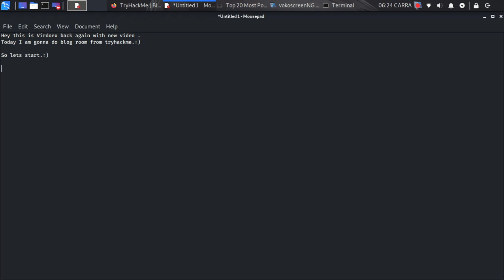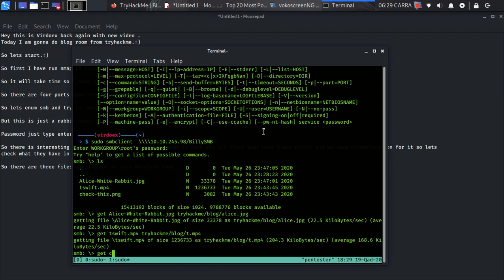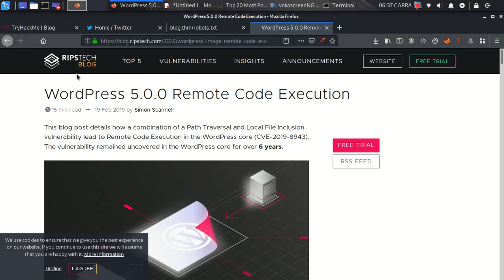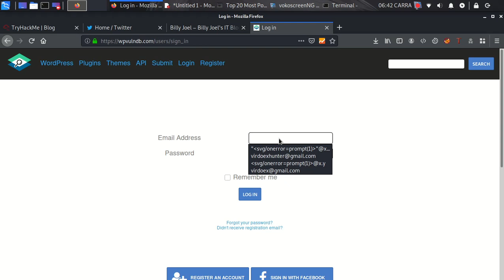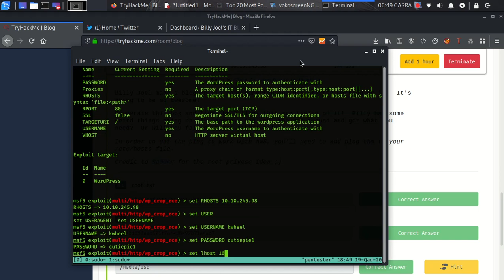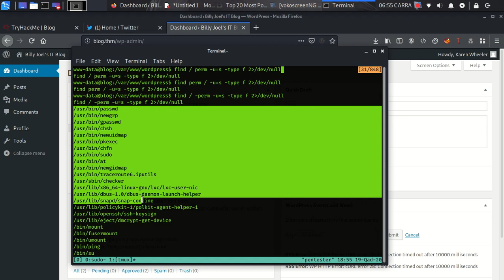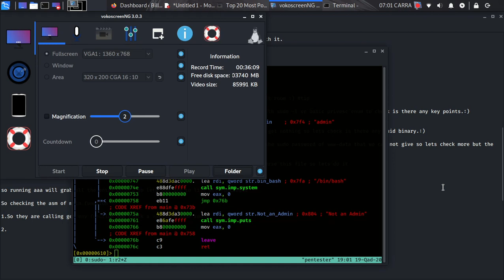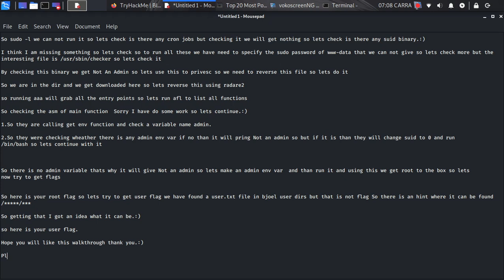Try Hack Me:Blog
in this episode ,we cover Blog room  from TryHackme.
Privilege escalation is very cool.
📱Social Media📱

Hacker Books:
Penetration Testing: A Hands-On Introduction to Hacking
The Hacker Playbook 3 Hacking
The Art of Exploitation
The Web Application Hacker's Handbook Real-World Bug Hunting
Social Engineering